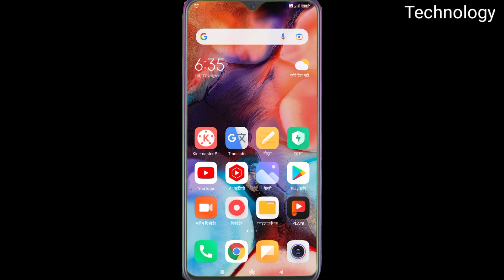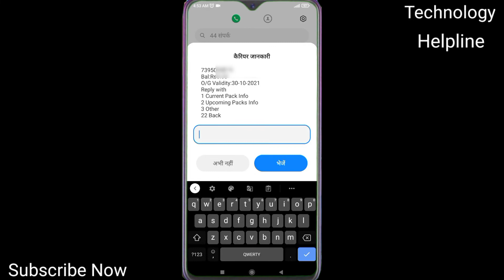Airtel Ka Data MB Kaise Check Karen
Airtel Data MB Kaise Check Karen | Airtel Ka MB Kaise Check Karen

Check Airtel MB
Airtel Ka Data Kaise Check Karen
Airtel Ka Net Pack Kaise Check Karen
Kitna MB Bacha Hai Kaise Check Karen
Internet Pack Kaise Check Karen
Net Balance Kaise Check Karen
How To Check Airtel Mobile Deta
How To Check Airtel Data
How To Check Airtel MB
How Check Mb
How Check Airtel Mb
MB Kaise Check Karen
Mb Kaise Check Karte Hain
Mb Kaise Check Hota Hai
Mb Check Karne Ka Tarika the
Mb Check Karne Wala Number
Mb Check Karne Wala Dail Number
Airtel Ka Mb Kaise Check Karen
Airtel Ka Data Kaise Check Karte Hain
Airtel Ka Internet Pack Kaise Check Karte Hain
Airtel Ka Mb Data Kaise Check Karte Hain
Airtel Ka Data Plan Kaise Check Karte Hain
Airtel Ka Mb Kaise Dekha Jata Hai
Airtel Ka Mb kaise Dekhen
Airtel Ka MB Kaise Pata Karen
Airtel Sim Ka Mb Kaise Check Karen
Airtel Me Mb Kaise Check Karen
Airtel Me Mb Kaise Check Karte Hain
Airtel Data Kaise Dekhen
Airtel Ka Data Kaise Dekhate Hain
Airtel Ka Data Kaise Check Karen 2021
Airtel Ka Data Plan
Airtel Data Mb Kaise Kaise Dekhen
Airtel Ka Data Balance Kaise Check Karte Hain
Airtel Ka MB Check Karne Ka Number